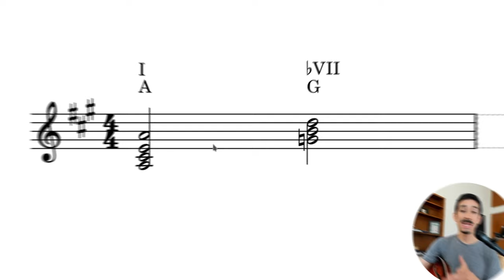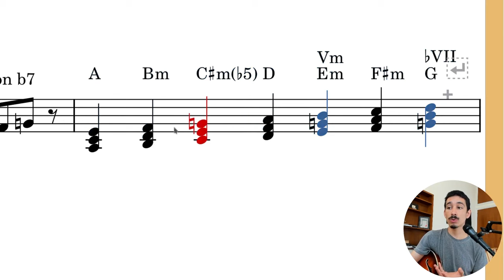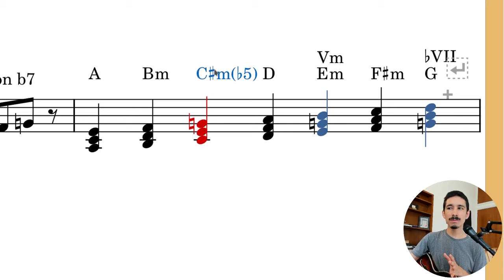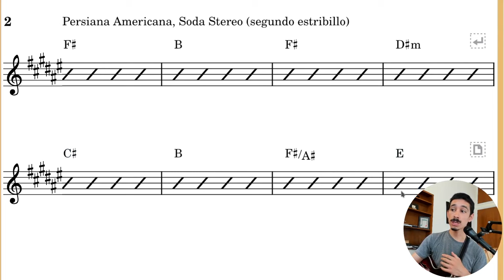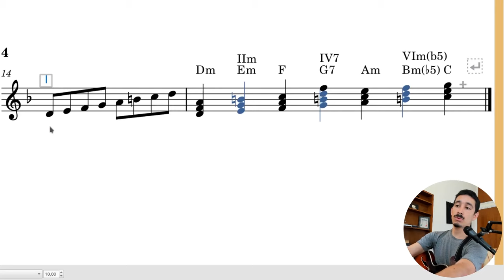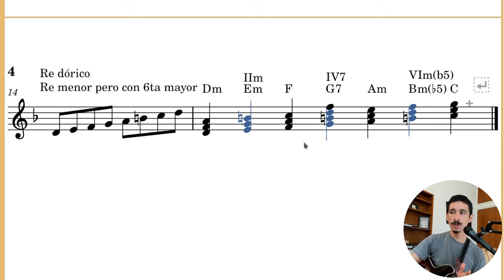Acordes de los MODOS que has usado sin saberlo 🫣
📕 Hay dos modos que aparecen muchísimo en música popular: el ⚡ modo mixolidio y ⚡el modo dórico. Son escalas que difieren en una sola nota con la escala mayor y menor respectivamente, y eso puede confundirnos: como se parecen tanto, se suelen mezclar. Una canción en La mayor podría en realidad estar en La mixolidio, o inclusive en ambas escalas.
🚀 Hoy te enseñamos con lujo de detalles cómo reconocer y utilizar estos acordes que pueden enriquecer muchísimo tu discurso armónico tanto en tonalidades mayores como en tonalidades menores.
🎸 Los fundamentos de la ARMONÍA APLICADA A LA GUITARRA, con un método claro y accesible,

00:00 Introducción
01:46 Este acorde extraño: el bVII mixolidio
04:47 Intercambio modal v/s situaciones puramente modales
07:06 El otro modo más común: Dórico
11:50 Por dónde seguir